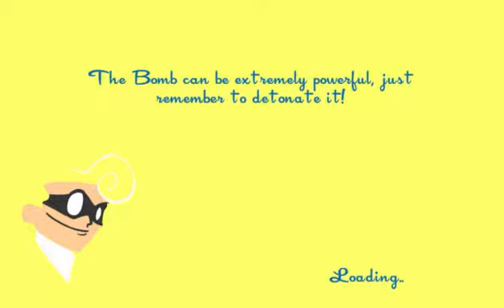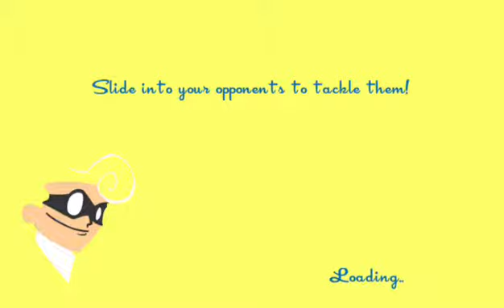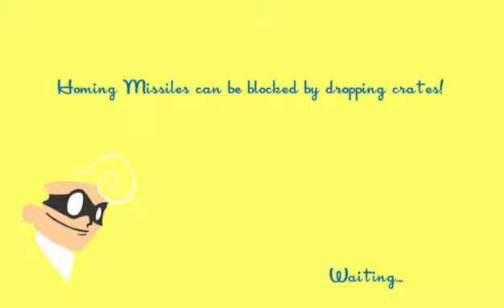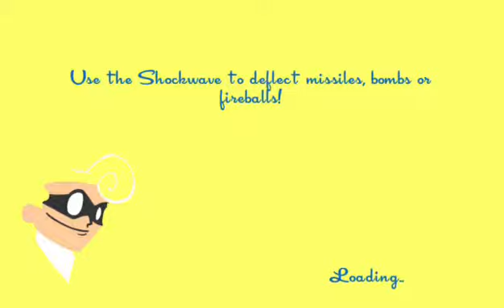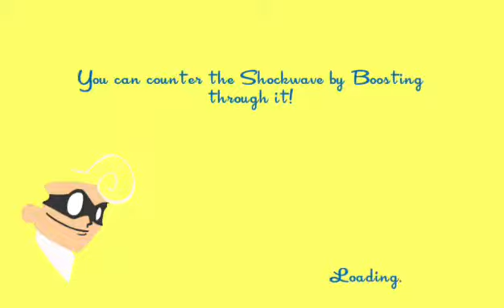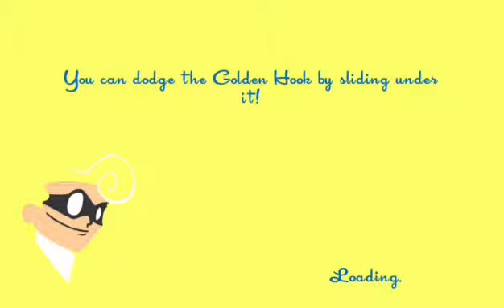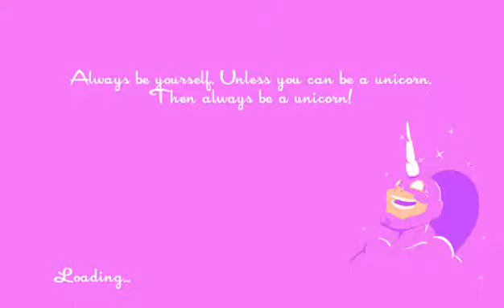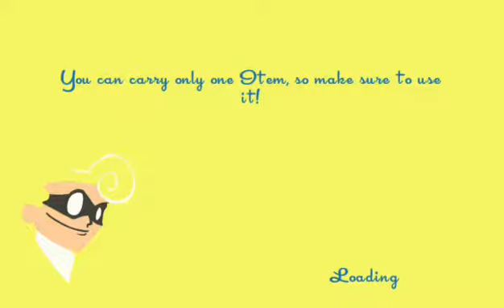Speedrunners | Time to run FOOLS!!!